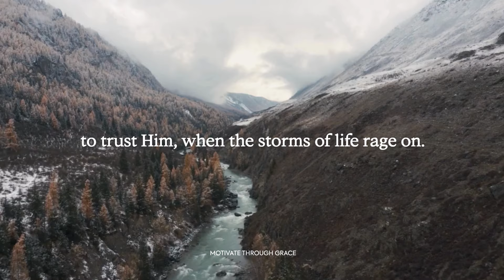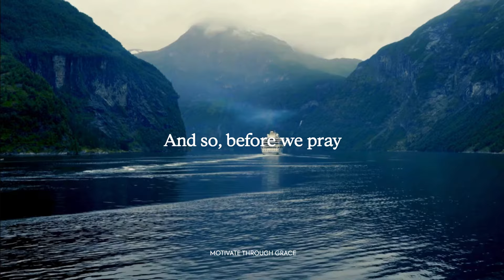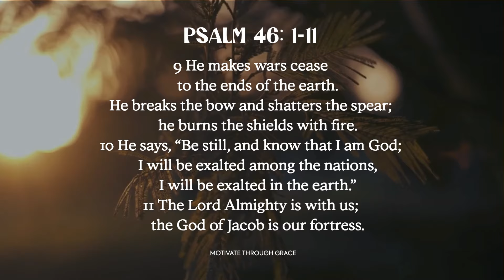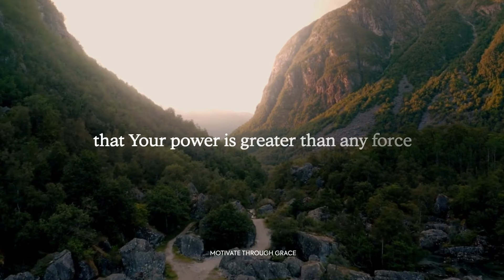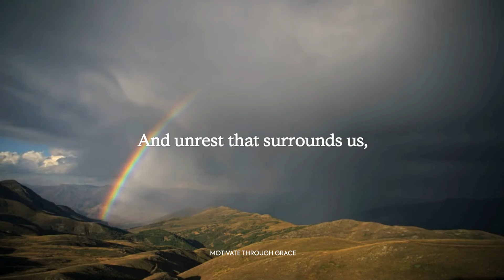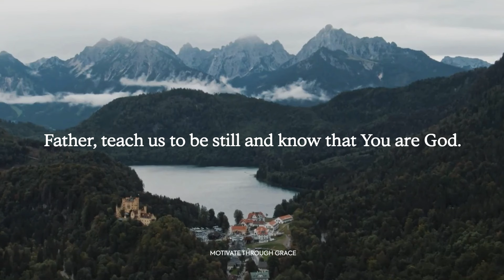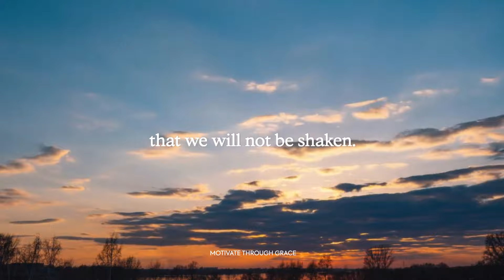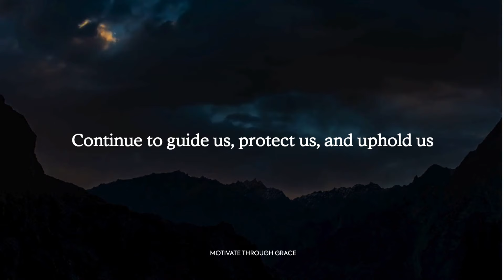Psalm 46: BE STILL and Find Strength in God’s Refuge || Christian Inspiration for Tough Times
Trust God in Troubled Times - Psalm 46 Devotional - Be still and know that I am God.  Find Peace in His Refuge Today.

The most powerful prayer to bless your day and anchor your soul. Enjoy this powerful christian motivational message and say this daily devotional prayer every morning to start your day with God.

At Motivate Through Grace,  we firmly believe in the transformative power of God's word to overcome life's challenges. Join us on this incredible faith journey as we explore the profound wisdom of trusting in God's divine guidance. Don't give up on your faith journey!
Christian motivation and devotion. Christian motivation and inspiration. It's time to be inspired and motivated through the grace of God!"

👍 LIKE this video if you're ready to embrace God's love.
💬 COMMENT and share your thoughts with our uplifting community.

Please leave a message in the comments for any inquiries, prayers, or suggestions. We value your support, and we're here to walk alongside you on your spiritual path.

May the Lord bless you abundantly and fill your life with His love, grace, and peace. Thank you for being a part of the Motivate Through Grace community!